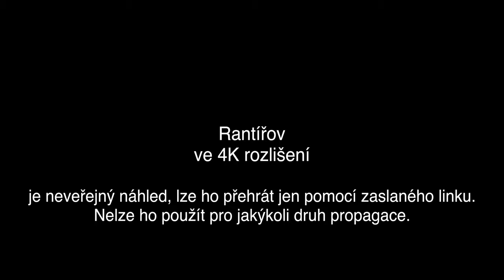RANTÍŘOV ve 4K